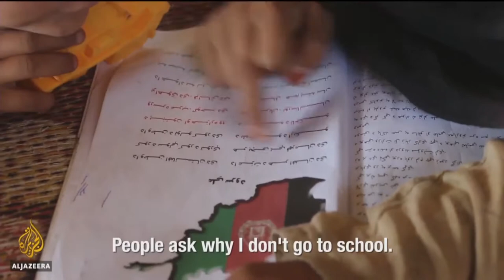2018 Aurora Dialogues: IMPACT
During the third session 2017 Aurora Prize Laureate Dr. Tom Catena; Hainan Cihang Charity Foundation President Philipp Rösler; Safari Doctors Founder and 2017 CNN Hero Umra Omar; and Fondation du Grand-Duc et de la Grande-Duchesse Director Mike van Kauvenberg gathered to analyze the best ways business, government, non-profit organizations and on-the-ground entities can work together to provide lasting solutions.